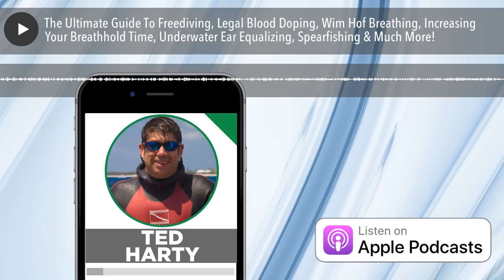The Ultimate Guide To Freediving, Legal Blood Doping, Wim Hof Breathing, Increasing Your Breathhold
As I wrote about in my article entitled “How Breath-Holding, Blood-Doping, Shark-Chasing, Free-Diving & Ketosis Can Activate Your Body’s Most Primal Reflex.”, after reading the fascinating book "Deep: Freediving, Renegade Science, and What the Ocean Tells Us about Ourselves" I hired (two years ago) a guy named Ted Harty, from Immersion Freediving in Ft. Lauderdale, Florida to certify me in freediving so that I could learn how to spearfish. At over six feet tall and 230 solid pounds, Ted is a big, bold, loud, extroverted character. He looks like a boxer, and not like a guy who you’d expect to be diving at incredibly efficient oxygen capacity to depths deeper than most human beings have ever ventured. But it was Ted who was about to open my eyes to a whole new world of freediving, and who I spent nearly every waking hour of ninety-six hours of my life learning every possible closely-guarded breath-holding and deep-diving tactic. Ted began his underwater career in 2005, as a scuba instructor in the Florida Keys.  Over the years, Ted became a Scuba Schools International Instructor and a Professional Association of Diving Instructors Staff Instructor. But whenever Ted was on the boat and did not have students to take care of, he’d jump in with mask, fins and snorkel and play around on the reef, sans scuba equipment. As Ted highlights in this fascinating, quick video about his life: “Sometimes I’d have just five minutes to swim around without all of my scuba gear. I loved it. I could swim down to the sand at Sombrero Reef and hang out for a bit at 20 feet. I wanted more. I wanted to learn how to stay down longer and how to dive deeper.” So, in January of 2008, Ted took his first Performance Freediving International (PFI) course. “I couldn’t believe how little I knew about freediving at the time. As a scuba instructor I knew more about diving physiology than the average Joe, but quickly realized I knew nothing about freediving. At the start of the course I had a 2:15 breath-hold, but after just four days of training I did a five-minute hold! I couldn’t believe it was possible.” Next, Ted signed up for instructor-level courses at Performance Freediving. He was soon offered a job teaching with Performance Freediving, when he moved to Fort Lauderdale. Then, in 2009 Ted went to PFI’s annual competition. At the time, he was about a 80- to 90-foot freediver and weighed 230 pounds. He wasn’t in good shape at all, but after three weeks of training under the tutelage of world-reknowned freedivers Kirk Krack and Mandy-Rae Cruickshank, he did a 54 meter (177 -feet) freedive. “I was blown away by what I was capable of.” Ted spent a year working with Kirk and Mandy, while traveling around the country teaching the Intermediate Freediver program. Then, in 2010, a much more fit Ted went back to PFI’s annual competition. That year his new personal best was 213 feet, and currently he’s managed to up that to an impressive 279 feet. In June 2012, Ted was selected as the Team Captain for the US Freediving Team at the Freediving World Championships, and in 2013 he attained PFI Advanced Instructor and PFI Instructor Trainer, becoming the first and only PFI independent instructor to receive this rating. Oh yeah, and Ted also holds the record for hypoxic underwater swimming in the pool, having done 7 full lengths (175 meters) without a single breath.  But most impressive? Ted has anemia. This means his blood can’t deliver oxgyen as efficiently to his muscles and brain as most of the world’s population. This means he has a blood hematocrit level of 34, easily 1/3 less than most athletes. This is a condition that would leave most folks huffing and puffing for air after climbing a flight of stairs. Obviously, anemia hasn’t stopped Ted. In our last podcast, which you can listen to here, Ted and I covered: -Why being cold and cold water can actually inhibit your ability to hold your breath… -How to use static apnea tables to enhance your ability to tolerate high levels of CO2 and low levels of O2… -Why training your mammalian dive reflex is so useful, even if you have zero desire to do long breathholds or freediving competition… -Why you should avoid hyperventilation and “blowing off CO2” prior to a breath hold… -The difference between Ted's breathing techniques and Wim Hof's breathing techniques… -And much more... Today Ted is back, and we take a deep dive (pun intended) into: -What happens to the body during free diving...8:30 Similar effects as yoga Alter how you breathe Interact with marine life Stress release -What is the "mammalian dive reflex" and why we would want to activate it...11:56 Genetically coded in every human on the planet Dolphins, seals, whales possess the mammalian dive reflex We all have it, but at different levels depending on experience Several components: Bradycardia; Body lowers demand for oxygen Fingers, toes constrict Pee reflex